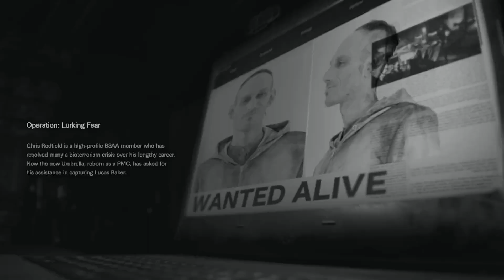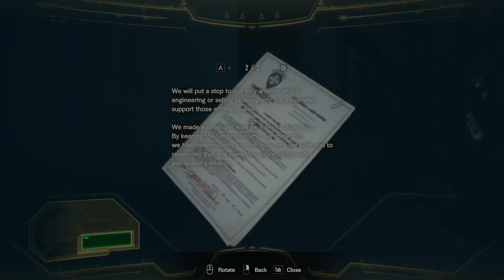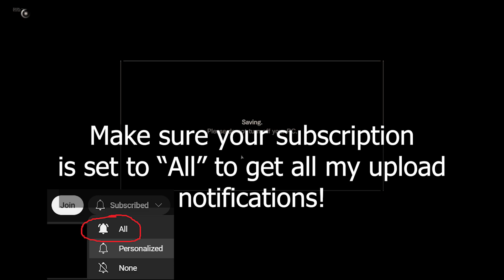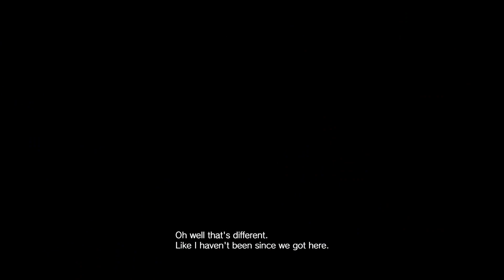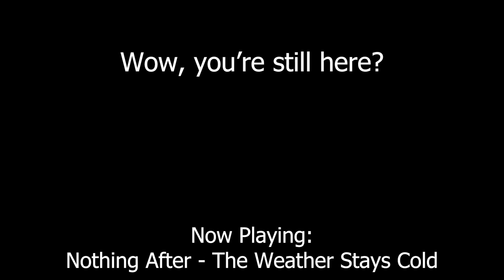Death Faker vs Fitness Faker: The Battle of Anything For Views [Resident Evil 7 - Not A Hero DLC]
Alternate Video Titles:
Jaystation vs Liver King
Coom Eternal - Ripped and Thirsty (We love you Mick Gordon)
Feud of the Frauds

List of Chris BEDfield's guns in Not A Himbo DLC:

Samurai Edge Pistol
Left Bicep
Right Bicep
Thor's Hammer Shotgun

00:00 Introduction Cutscene
02:50 Reading Lore
05:10 Gameplay
07:04 Meeting our injured Soulja
13:58 Despite all my rage
21:00 I am still just a rat in a cage
23:18 Sussydent Evil 7: Biohussy
24:10 Green Room
38:00 Blacc Room
47:30 Exploding over and over again
51:45 Soulja Boi Appendix Ho
01:03:50 Tight space
01:12:15 Of course there's a hidden lab, this is Resident Evil 7
01:19:14 Jaystation vs Liver King
01:29:47 GG